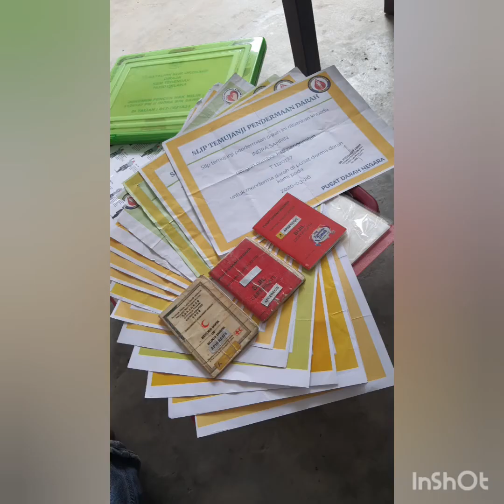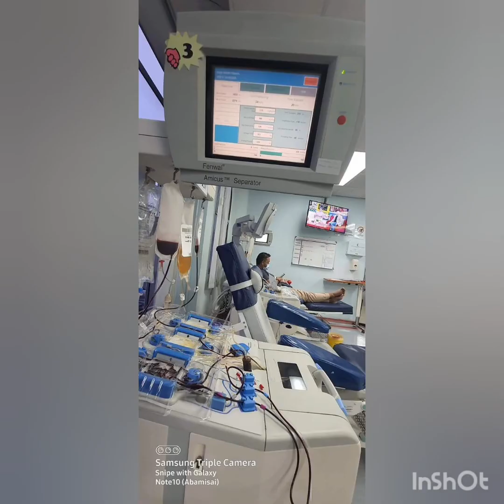Pendermaan Darah Secara Apheresis di Pusat Darah Negara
Pusat Darah Negara ingin menjemput penduduk sekitar Pusat Pendermaan Statik PDN dan di lokasi-lokasi kempen derma darah untuk hadir menderma darah.

Kepada mereka yang berkelayakan terutamanya yang berada di luar kawasan PKPD, teruskanlah menderma darah di lokasi berhampiran anda.

Bantuan anda amat diperlukan bagi memastikan bekalan darah sentiasa mencukupi untuk para pesakit yang memerlukan. Mohon kerjasama anda untuk memeriksa kesesuaian menderma dan dapatkan slip temujanji di pautan berikut

Jangan lupa untuk patuhi SOP yang ditetapkan oleh MKN dan KKM.